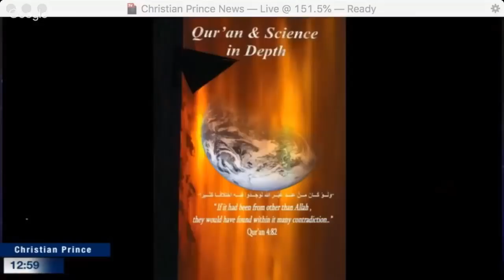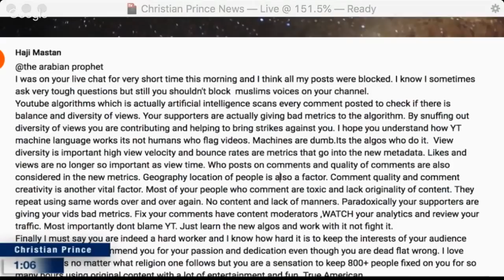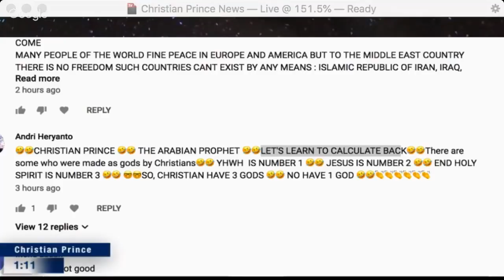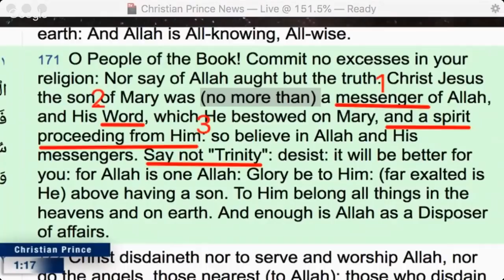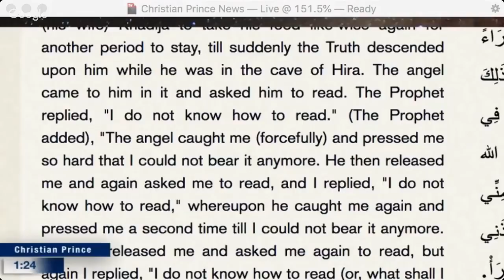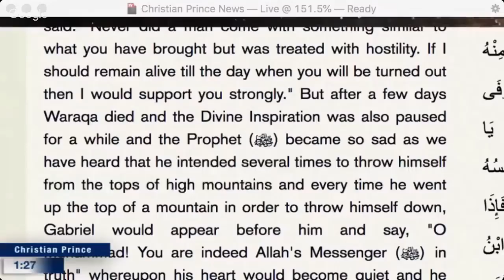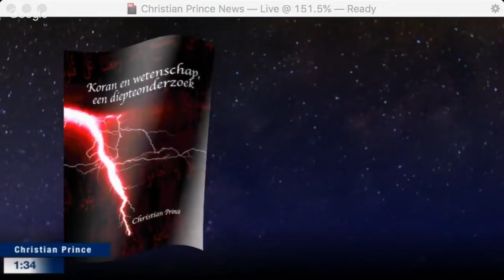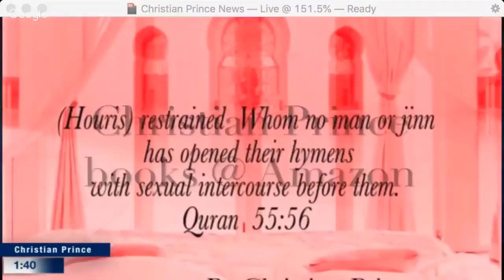Christian Prince answers Mahoud's concern regarding comments with "balance and diversity of views"